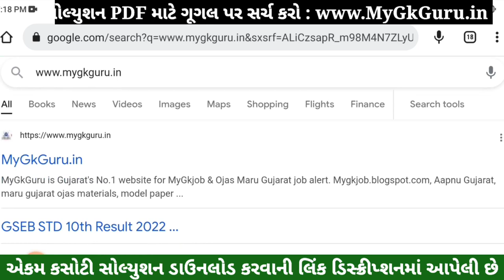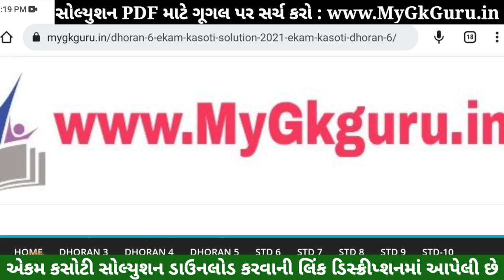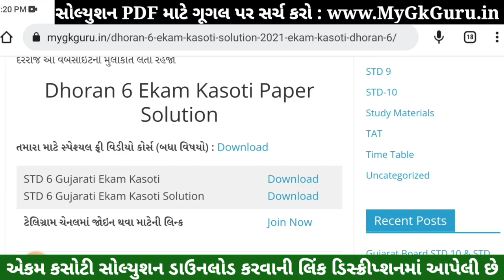STD 6 Gujarati Paper Solution 2022 Ekam Kasoti, STD 6 Gujarati Ekam Kasoti Solution 2022, July 2022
STD 6 ekam kasoti gujarati july 2022, std 6 gujarati ekam kasoti july 2022, std 6 ekam kasoti gujarati paper solution july 2022, std 6 ekam kasoti gujarati,
std 6 ekam kasoti Gujarati July 2022,
STD 6 Gujarati paper solution 2022 July,

STD 6 Gujarati Paper July Solution 2022
STD 6 Gujarati Ekam Kasoti Paper July Solution 2022

Other Related Search Queries :
STD 6 Gujarati Paper Solution 2022 25 Marks July
Ekam Kasoti Paper Solution 2022 STD 6 Gujarati
STD 6 Gujarati Ekam Kasoti Paper Solution 23 July 2022
STD 6 Gujarati Paper Solution 2022 23 July 2022
STD 6 Gujarati Paper Solution July 2022